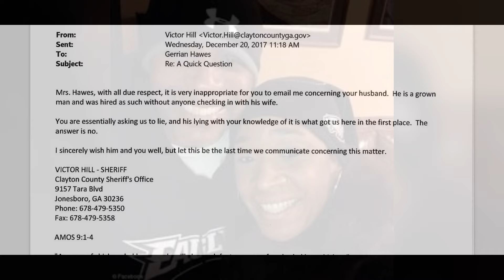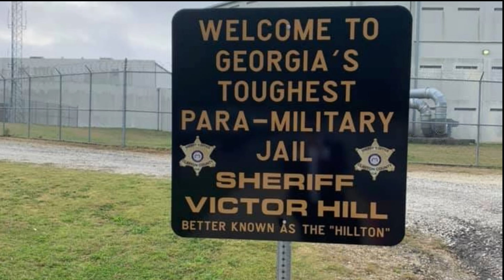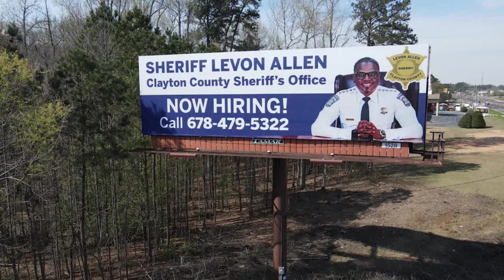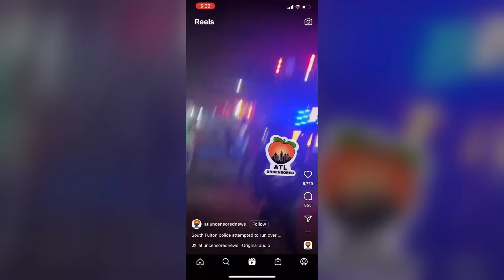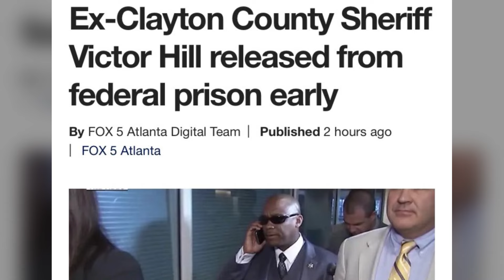The Sheriff From Hell That Abused His Power!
This video will go into detail describing EX-Sherif Victor hill that was sentenced to 18 months to federal prison for abusing his power. Links to story below!